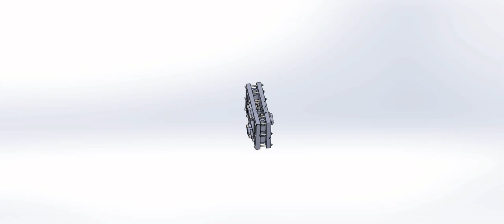X軸end(軸承)組合